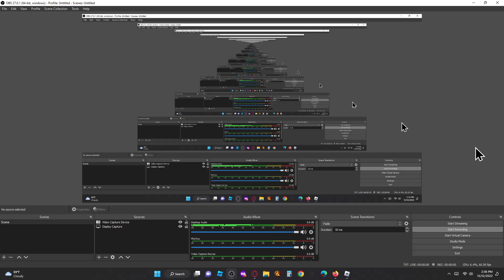free kit short.